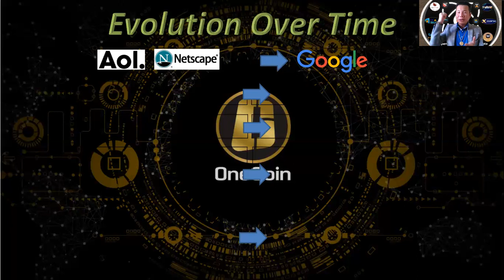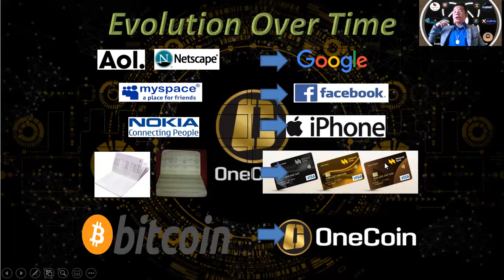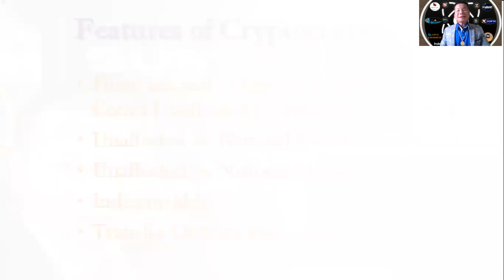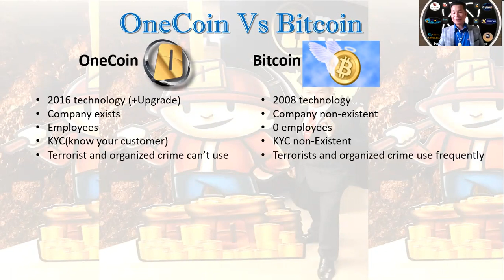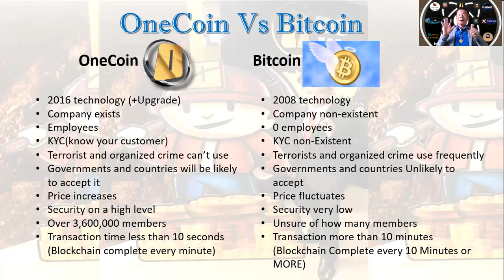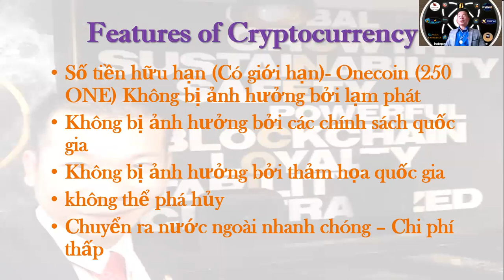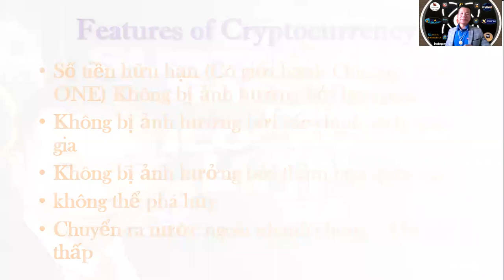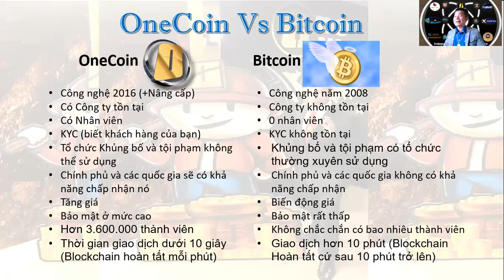Day 29 - Evolution (Speak in English then Vietnamese)